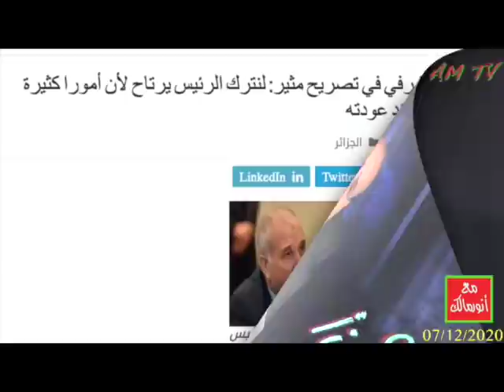النظام الجزائري في ورطة إن لم يرجع الرئيس تبون لممارسة مهامه قبل نهاية 2020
من يرغب في التواصل معنا:
مواقعنا على شبكات التواصل الاجتماعي:
تويتر: